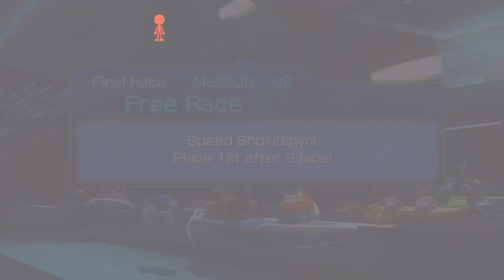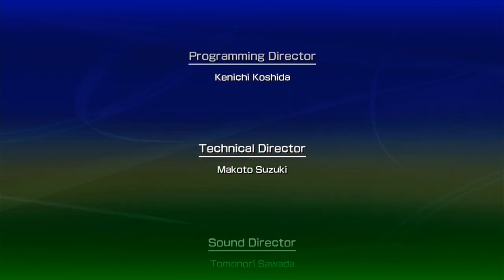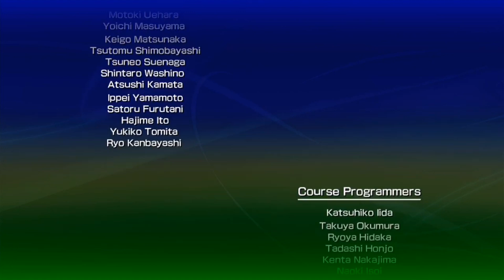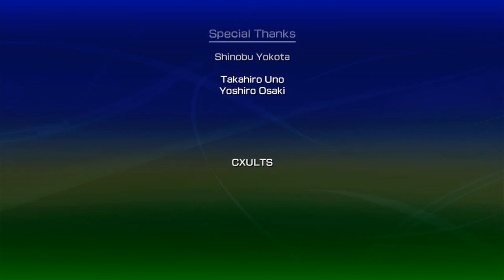Sonic Free Riders [World Grand Prix 5 / Final Race ~ Ending Credits] (Final Video of the Game)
Look like my workout for this game this finally over! I got tired and exhausted after all this. Now that I am, here is the final Grand Prix for the game! Who will the the real champion for this finale? Find out and you’ll know it!

(STARTED: 30 Nov 2020 - ENDED: 9 May 2023)

System: Xbox 360 (Kinect)

GAME INFO
Name: Sonic Free Riders
Platform: Xbox 360
Publisher: SEGA
Series: Sonic the Hedgehog
Developers: Sonic Team, O-Two
Initial release date: November 4, 2010
Genre: Racing video game